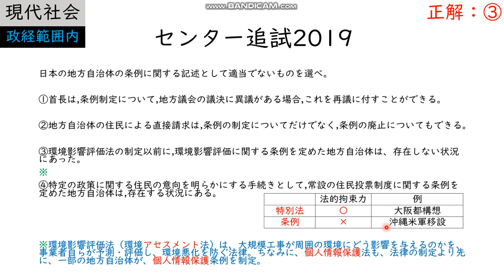普天間基地移設と都構想の住民投票の違いは？？/センター現社追試2019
中学公民動画再生リスト（大学入試以前の話、地方政治のしくみは政治⑩、直接請求権は政治⑪！）⇒

センター現社・政経2016以降の過去問解説⇒

‹ネタバレ注意！！台本›

どうも、学習塾いちきゅよんごうです。よろしくお願いします。ということで、今回の問題は、コチラです。まずは、一時停止をして、やってみましょう。では、正解です。正解は、３です。じゃあ、確認をします。今回は、条例にまつわる話です。地方政治の仕組みが分からない人は、中学の範囲ですが、動画説明欄から、基礎動画に戻りましょう。で、まず、３の環境影響評価法ですが、これは別名、環境アセスメント法ともよばれます。大規模工事が、周囲の環境にどう影響を与えるのかを、事業者自らが予測や評価をして、環境の悪化を防ぐ法律なんですよ。この法律が国会で成立する前に、一部の地方自治体では同様の条例が、すでに制定されていたので、３が誤りです。ちなみに、個人情報保護法も、法律の制定より先に、一部の地方自治体が、同様の条例を制定していました。で、その他の選択肢ですが、まずは１を見てみます。再議というのは、議決のやり直しです。知事や市町村長といった首長は、議会の決定に納得できなければ、再議に付すことができるので、ただしい文です。次に２ですが、これも中学の範囲の、直接請求権の動画を確認してください。当然、ただしい文です。そして、最後に４にいきましょう。４も、ただしい内容なのですが、そこに住む住民に直接意見を聞く住民投票は、こちら、主に2種類あると思ってください。特別法にもとづく住民投票と、条例にもとづく住民投票です。特別法は法律ですから、効力が条例よりも強いです。だから、法的拘束力もあり、強制力があるんです。例えば、2015年に行われた、オオサカ府とオオサカ市を合併させるオオサカ都構想は、住民投票の結果、反対となりました。で、この住民の意見には強制力があるので、これを無視して都構想を実現するわけにはいきません。その一方で、条例のホウは、法的拘束力がないので、強制力はありません。例えば、オキナワにあるアメリカ軍の普天間基地を、同じオキナワの辺野古に移設する問題では、2019年の住民投票の結果、反対多数となりました。しかし法的には、この意見に従う必要はないですよ。ということで、話は以上です。最後まで聞いてくれて、ありがとうございました。